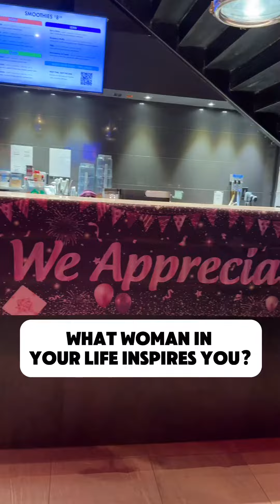Women’s History Month at VIDA Fitness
As we wrap up Women’s History Month, hear from VIDA team members about the influential women in their lives. 💖 From mothers and grandmothers to mentors and leaders who have paved the way, these stories remind us of the strength, resilience and grace that women bring to our world. 👸🏽

Jon us in celebrating these and all remarkable women who inspire, lead, and make a difference in our lives and communities everyday. 👏🏽